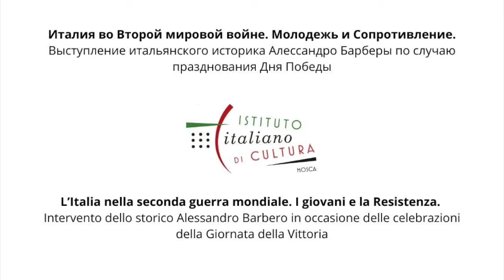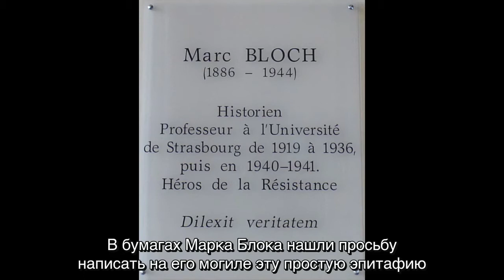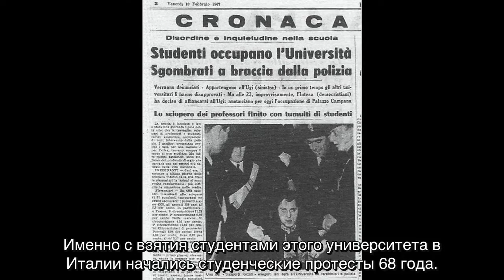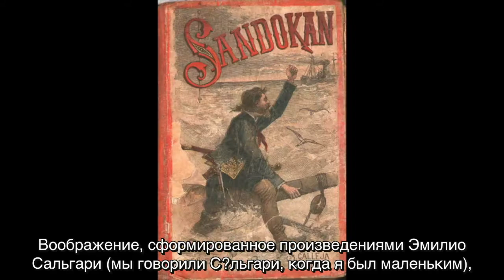L’Italia nella seconda guerra mondiale: un nuovo approccio alla storia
I giovani e la Resistenza

Quale ruolo ha avuto la Resistenza Italiana alla fine della guerra? Quali risultati ha ottenuto? Chi erano i partigiani che ne facevano parte?
Per il ciclo di interventi in occasione delle celebrazioni del 75 anniversario dalla fine dell’ultima guerra, il Prof. Alessandro Barbero ci concede una sintesi della ricerca scientifica condotta sul tema. Storico, saggista, scrittore, accademico, specializzato in storia del Medioevo e in storia militare, docente dell'Università degli Studi del Piemonte Orientale, è soprattutto grande comunicatore in grado di coinvolgere platee di ogni età. Propone una lettura della storia e della storiografia con approcci inediti, ma di grande spessore documentale e di confronto, sempre attuali.